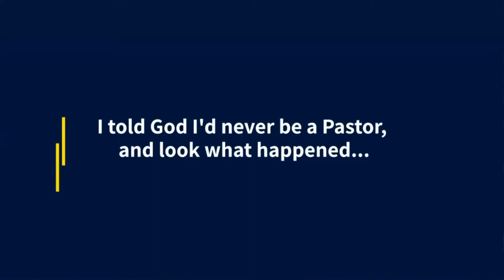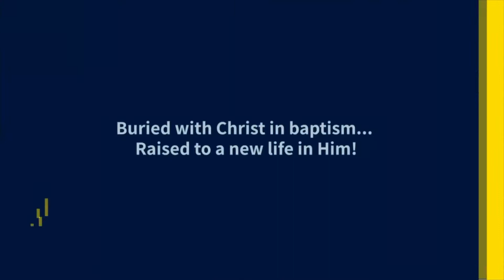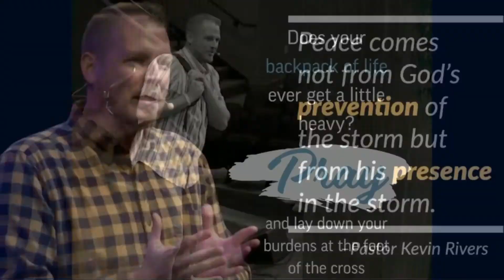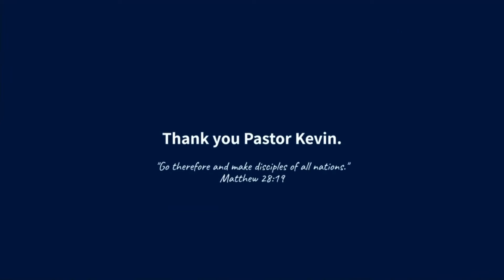Blackhawk Says Goodbye to Pastor Kevin Rivers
Welcome to the weekly broadcast of Blackhawk Ministries in Fort Wayne, IN led by Pastor Kevin Rivers.